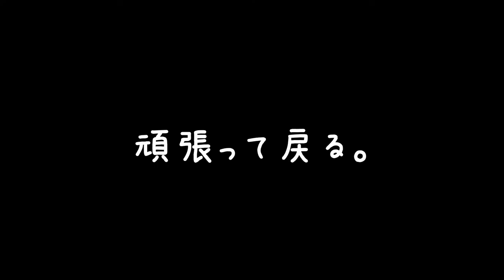#14【アクション】こいつは、絶対的に回すとろくなことなさそう。。。「レムナント：フロム・ジ・アッシュ」【Elza(エルザ)】